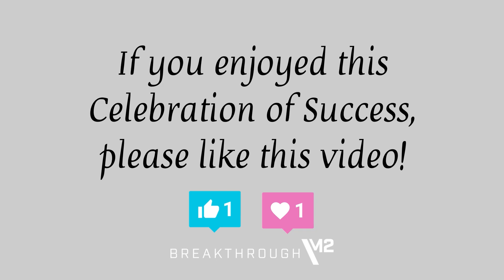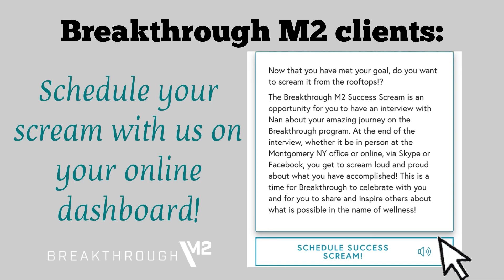Deborah's Success Scream!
Congratulations Deborah for your amazing success! You absolutely rocked the program. You lost your weight and gained confidence!  We are wishing you wonderful wellness! ✨

Be sure to show Deborah some love and celebrate her with us in our comment section below!

What is a Success Scream?
The Breakthrough M2 Success Scream is an opportunity for our clients to have an interview with Nan, CEO & Founder of BTM2, about their amazing journey on the Breakthrough M2 program. In the interview, our clients share their story and celebrate their weight loss & wellness success with the world!